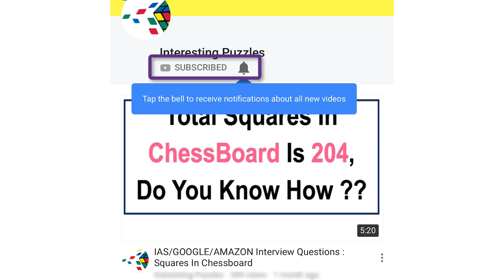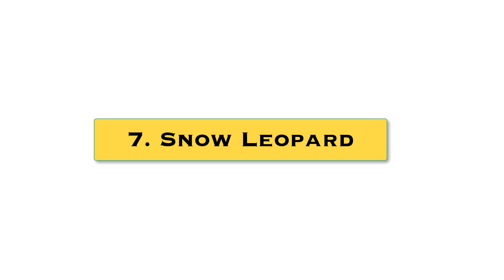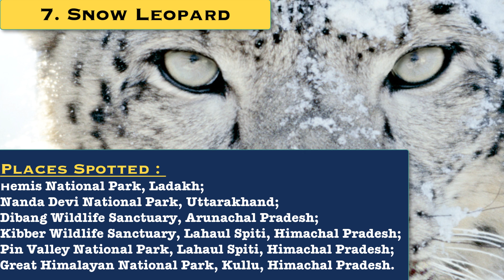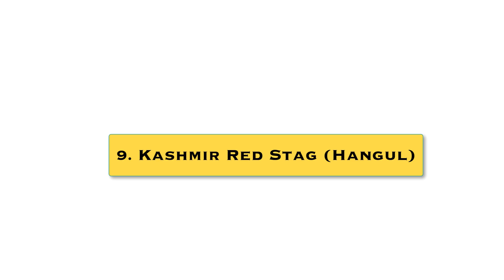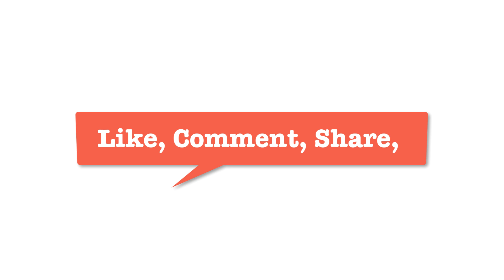Endangered Species in India that you should see before they Extinct! || Interesting Facts || Ecology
Endangered Species in India that you should see before they Extinct! || Environment & Ecology || Interesting Facts

The world is filled with endangered species of animals, many of which can be found in India. While some of these species are critically endangered, some are near threatened and some are even extinct. There are some species that are left in such few numbers that your next generation may not be able to ever see them, if nothing is done for their conservation. While we hope that more efforts are taken to conserve these species, here we are presenting list of some endangered animals that you can find in different parts of India.

Endangered species, any species that is at risk of extinction because of a sudden rapid decrease in its population or a loss of its critical habitat. Previously, any species of plant or animal that was threatened with extinction could be called an endangered species. The need for separate definitions of “endangered” and “threatened” species resulted in the development of various categorization systems, each containing definitions and criteria by which a species can be classified according to its risk of extinction. As a rule, a range of criteria must be analyzed before a species can be placed in one category or another.

Roughly 99 percent of threatened species are at risk because of human activities alone. By the early 21st century it could be said that human beings (Homo sapiens) are the greatest threat to biodiversity.

watch the video for "Endangered Species in India that you should see before they Extinct! "